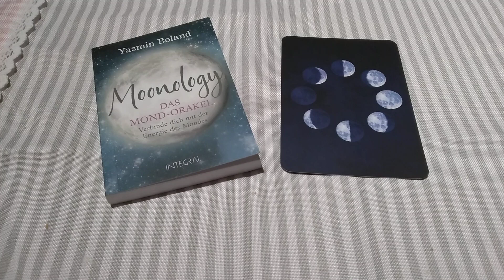tagesbotschaft 10.12.2022 Heilung kommt auf dich zu